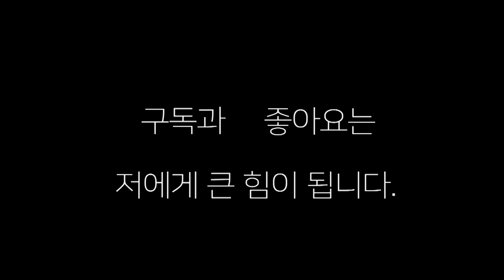서열 전쟁(진입전) "용서가 없는 스파링 " 양정 장정구 복싱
장정구 복싱 랭킹 진입전   용서가 없는 스파링